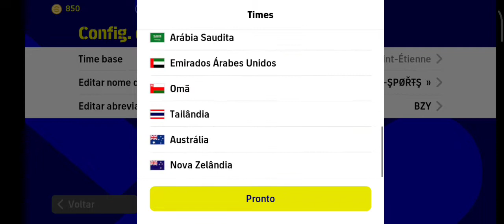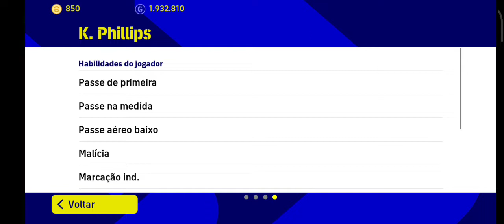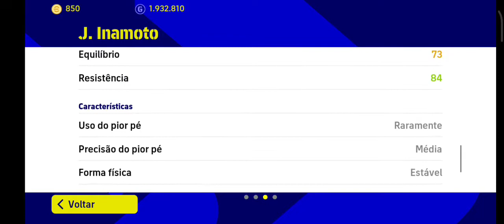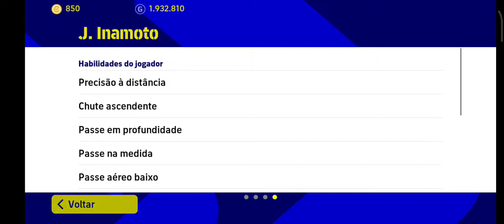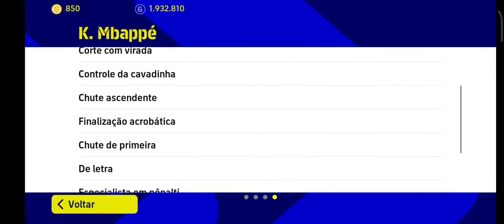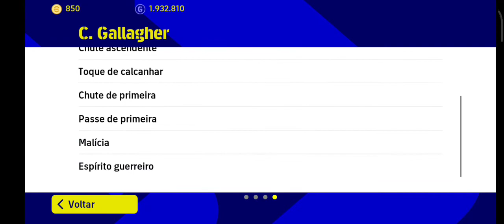Formação Para subir para primeira divisão no Efootball Mobile